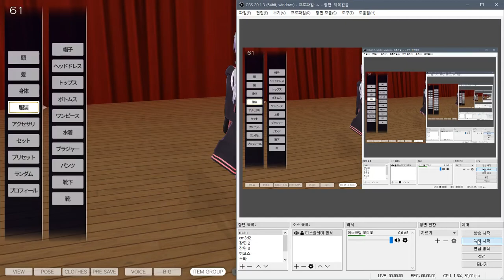CM3D2 , COM3D2 MOD Down link - 보컬로이드 '유즈키 유카리' 의상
두개 전부 다운